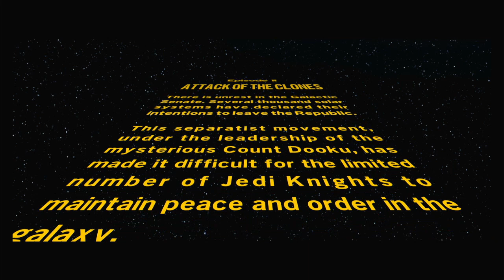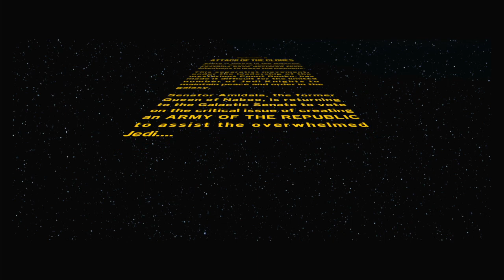Lego star wars the Skywalker saga | Wrestle with wessel | E6 - Attack of the clones [No commentary]